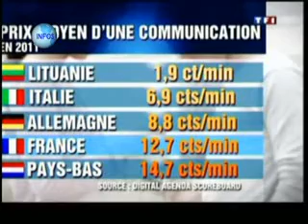AFRIQUE MEDIA production INFOS MONDE 12H DU 08 08 2013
INFOS MONDE 12H